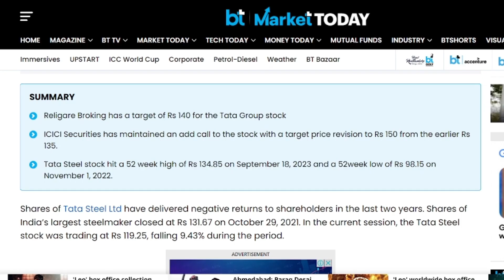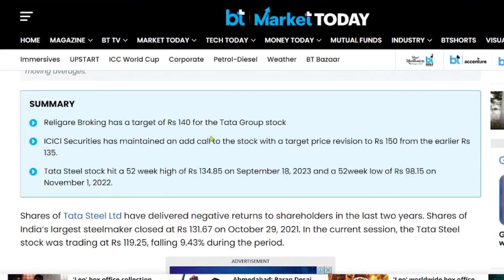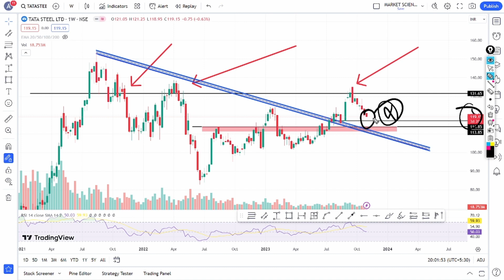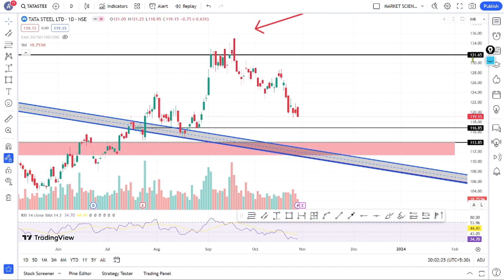tata steel share latest news | tata steel share q2 result | tata steel analysis | tata steel target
Topics Covered -
jsw steel result
jsw steel tomorrow prediction
jsw steel results today
multibagger shares
multibagger share
multibagger stocks
multibagger stocks
multibagger stocks 2023 india
multibagger shares